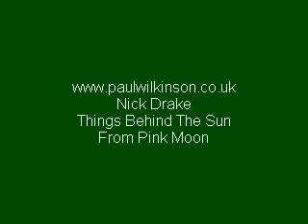Things Behind The Sun (solo Piano)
Nick Drake Things Behind The Sun From Pink Moon